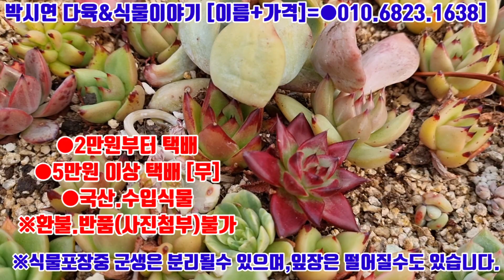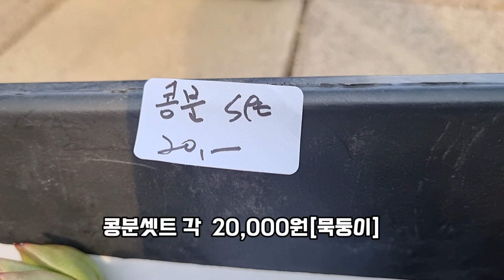[23.6.20]콩분다육셋트 묵둥이국민다육50% 쎄일보톡스미인